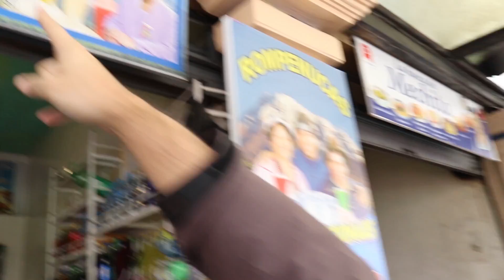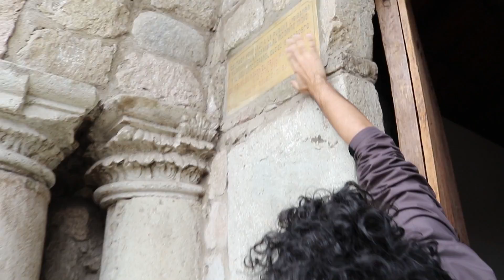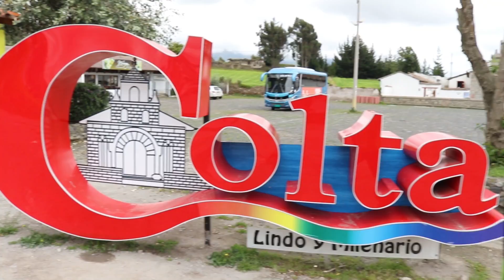La 1ra IGLESIA del ECUADOR | Bebo el ROMPE-NUCAS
Probé el Rompenucas, hielo del Chimborazo, y conocí el origen del Ecuador y su primera Iglesia que aún sigue en pie.

Hacer screanshot de los seguimientos en redes y postearlo en carrete en instagram mencionando a tres amigos y a Wanderbus. Si cumples los requisitos ganarás dos viajes por el Ecuador en Wanderbus.